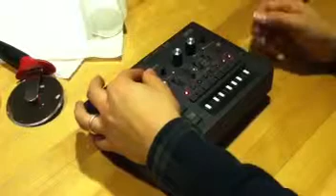Korg Monotribe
A wedding gift!